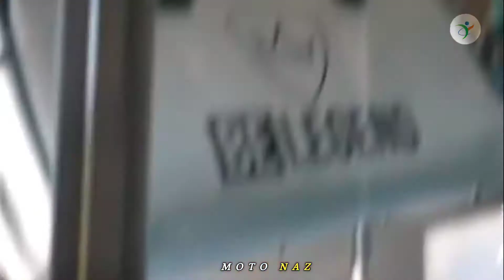BREATHLESS 💪 Sergi Constance - Epic Fitness Motivational Workout 🔥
Thumbnail:  Sergi Constance

- Fitness Motivation
- Bodybuilding Motivation
- Gym Motivation
- Workout Motivation